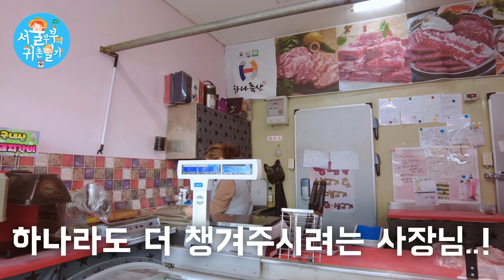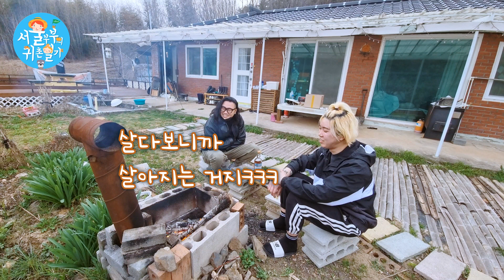친구와 마당에서 불멍하며 위스키 한잔~!(Country Story of City Couple EP.600)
감사합니다~!! (^_^)/